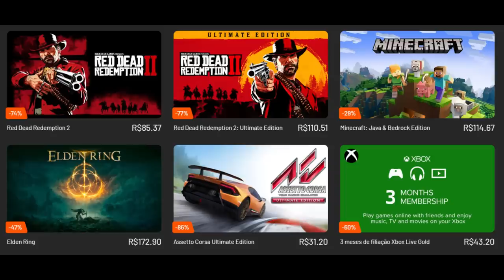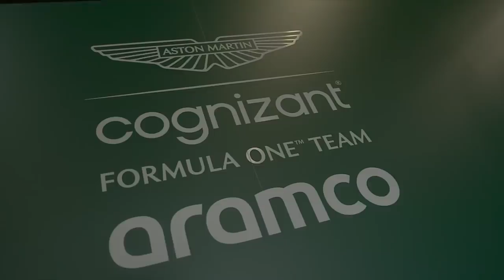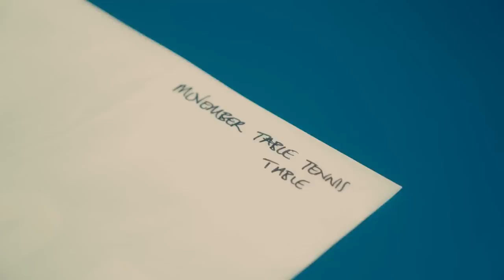BIZARRO! STROLL ESTARIA CONSIDERANDO TROCAR F1 PELO TENIS E DRUGO NÃO É COGITADO (RUMOR)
Sergio Milani
@scuderiamilani (Twitter)

João 3:16

00:00 - Introdução
00:41 - Stroll da F1 para o Tenis
02:14 - Tá estranho
03:43 - Drugo não é opção
06:50 - Stroll vai mesmo fazer essa troca?